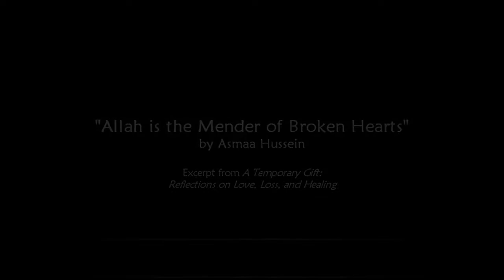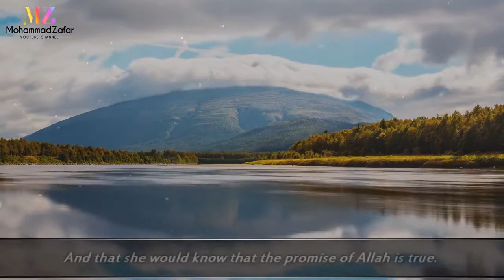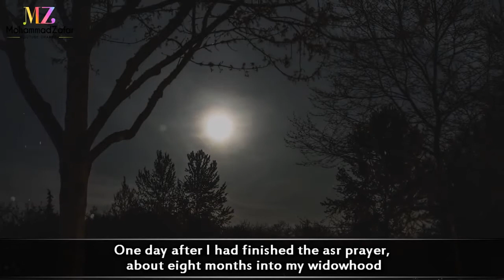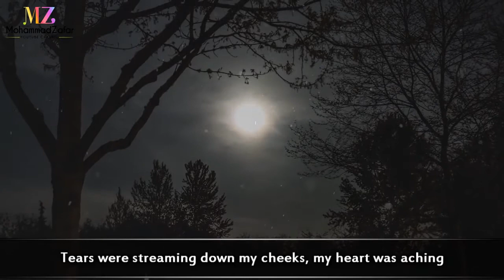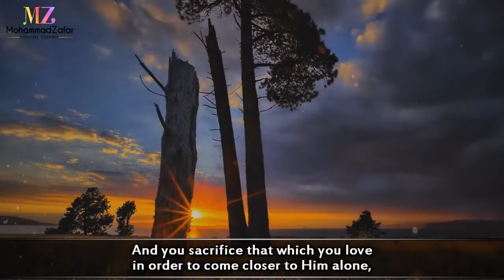Allah Is The Mender Of Hearts | Sister Asmaa Hussein | EMOTIONAL & POWERFUL REMINDER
An excerpt by Sr Asmaa Hussein from her book "A Temporary Gift: Reflections on Love, Loss, and Healing"

Asmaa is writer, registered social worker, and mother of a spirited daughter. She is also the creator of Ruqaya's Bookshelf, a website about Islamic parenting. Asmaa has a BA in English and Sociology and a MA in Social Work. She was born and raised in Toronto, Canada and has been actively invovled in the Muslim community there for many years. She currently lives in Toronto with her family.